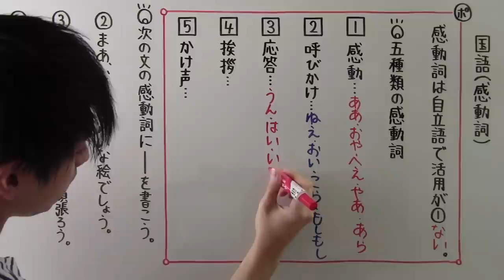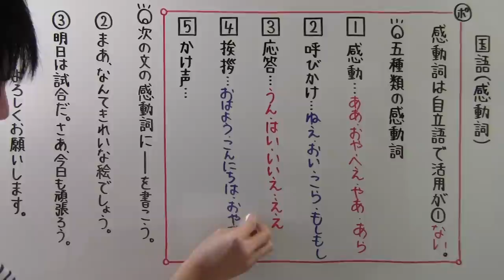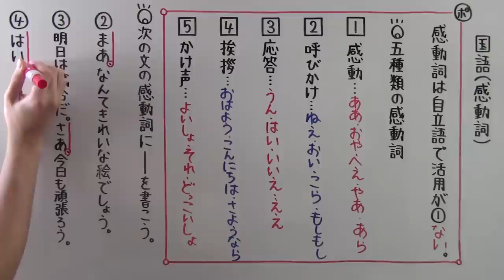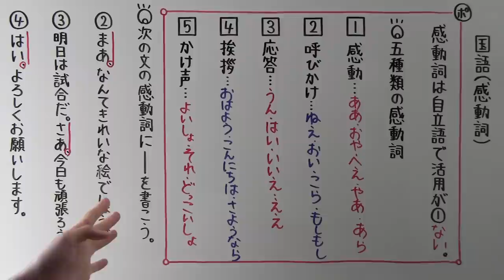【国語】 文法－２４ 感動詞